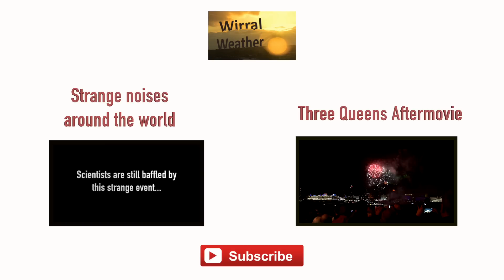Wirral Lightning - 3rd July 2015 - Extreme UK Weather (thunderstorm, Storm)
On 3rd July Wirral experience a moderate lightning storm. Here are some clips our Facebook and twitter followers sent us.